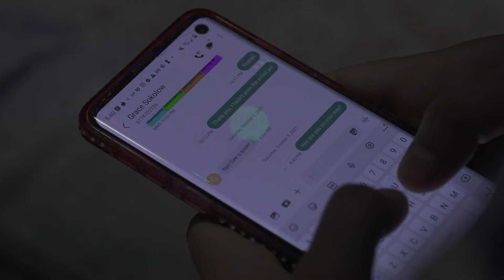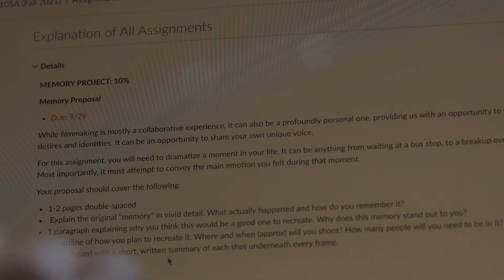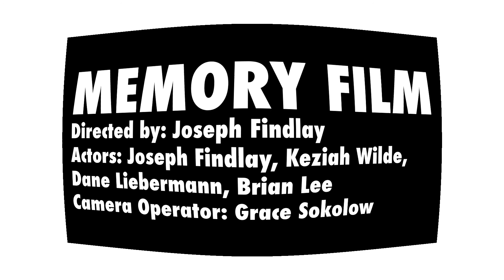Memory Film by Joseph Findlay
Sight and Sound I | Middlebury College